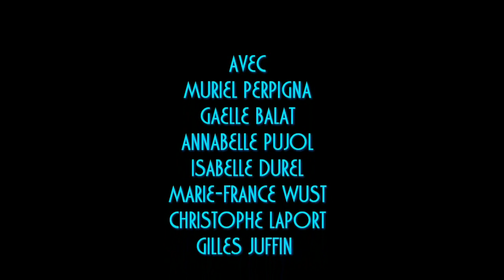GOSPEL FEVER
Le répertoire choisi par ce groupe catalan formé de sept chanteurs est très éclectique et regroupe toutes les facettes du gospel, allant du gospel traditionnel au funk ou même au RnB...